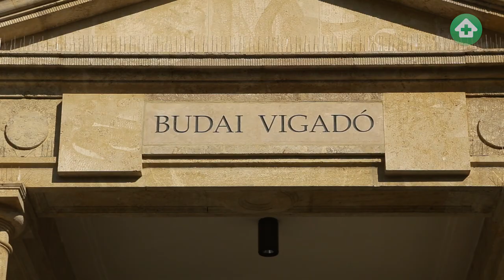Szimpatika sorsolás 2018. október 10.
Szeptemberben ünnepeltük a Szimpatika magazin megjelenésének tizedik évfordulóját, mely alkalomból egy extra játékkal készültünk Önöknek. Szerencsés játékosaink egy-egy páros belépőt nyertek a Hagyományok Háza 2019-es rendezvényeire, illetve az újonnan nyíló Nemzeti Táncszínház nyitóelőadásainak valamelyikére.